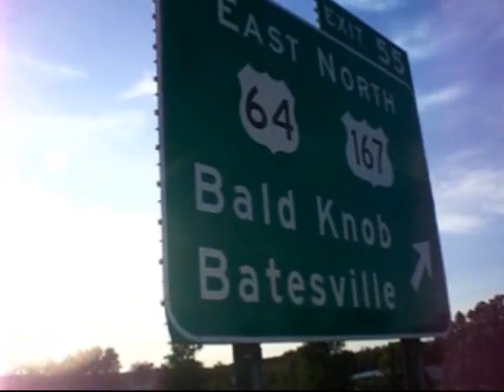Travels with Trucker Steve (episode 1)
The start of Traveling with Steve. This episode takes you from Crawfordsville In, to  Mt. Vernon Tx